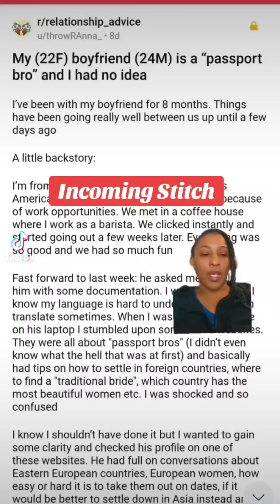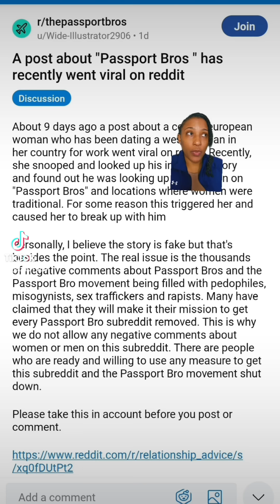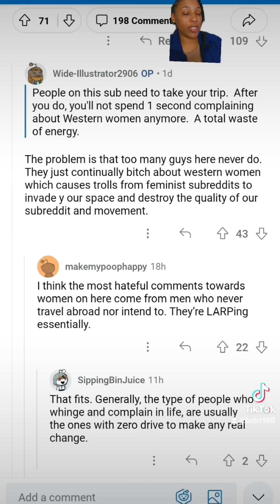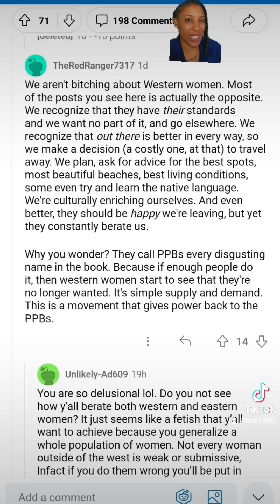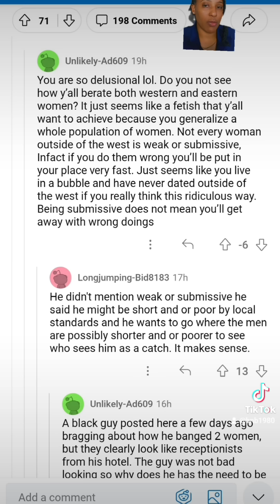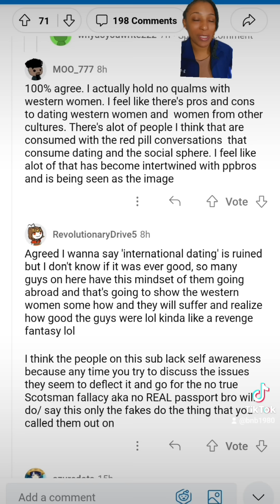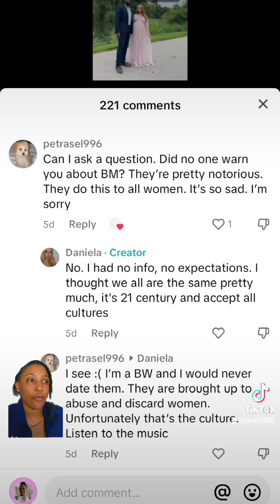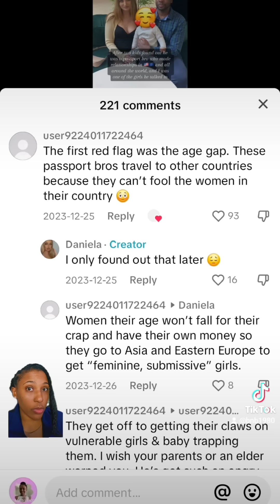PeePeeBros Discuss Viral Post; Fit, Feminine Foreign Woman Gets Same Treatment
In this video we lurk in the PeePeeBros Subreddit. Some REALLY want to clean up their image. They know the world is watching. But like with the second video, it isn't JUST about a negative report from us Western Feminists, the proof from the foreign fit, feminine and friendly women who have been treated exactly the same are coming to light. The stories are being shared. The PeePeeBros are simply creating havoc wherever they go.